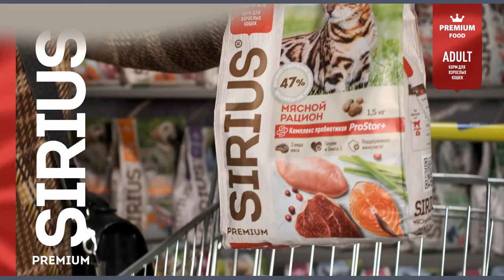СИРИУС ООО "ЛИМКОРМ ГРУПП"1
Высококлассный российский продукт - корм для Кошек и Собак "SIRIUS"
Богат натуральными ингредиентами.
Серий роликов предлагает точный выбор правильного рациона именно для Вашего питомца.